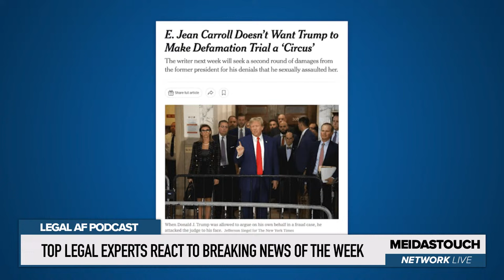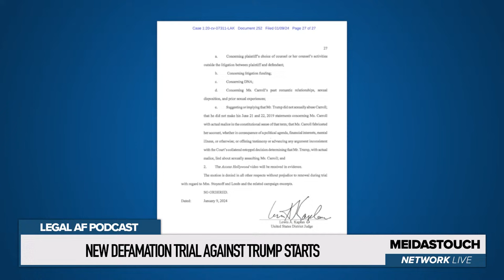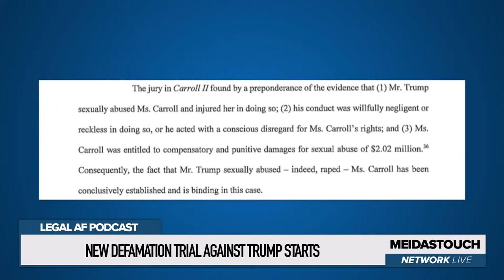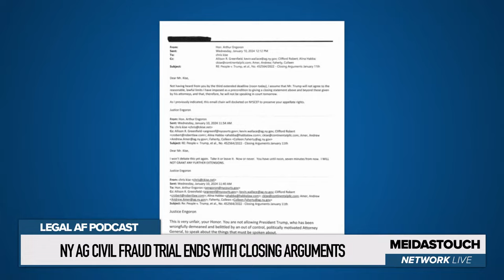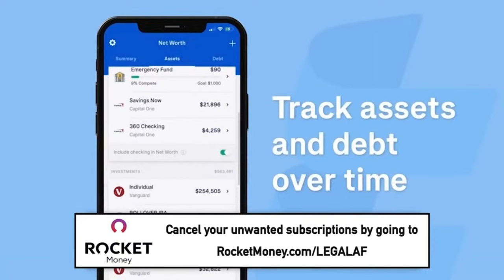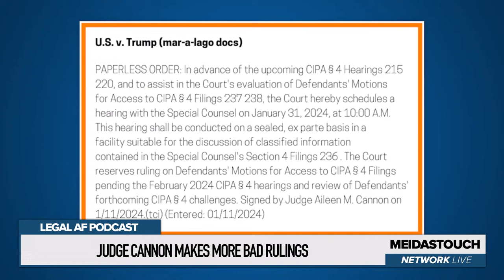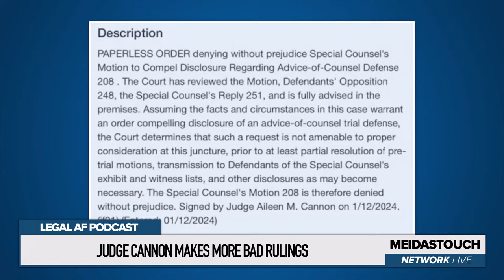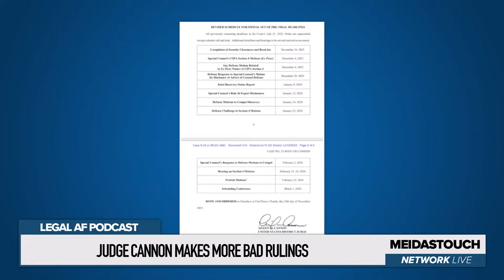LIVE: Trump Gets UTTERLY DEVASTATED in ALL Cases | Legal AF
Trial attorneys Ben Meiselas and Michael Popok are back with a new episode of the weekend edition of the LegalAF podcast. On this end of 2023 episode, they debate/discuss: the upcoming E Jean Carroll PUNITIVE damages case against Trump that starts this week, with the Judge taking steps to protect the anonymous jury from Trump sowing chaos at the trial; the closing arguments in the NY Civil Fraud case against Trump, with Trump violating all rules and jumping up to attack the judge and attorney general again; the DC Court of Appeals grilling Trump’s lawyer and turning his arguments to ashes over whether Trump has immunity from any criminal prosecution; and whether Judge Cannon is about to dismiss the Mar a Lago indictment; and so much more from the intersection of law, politics and justice.

Rocket Money: Cancel unwanted subscriptions – and manage your expenses the easy way – by going